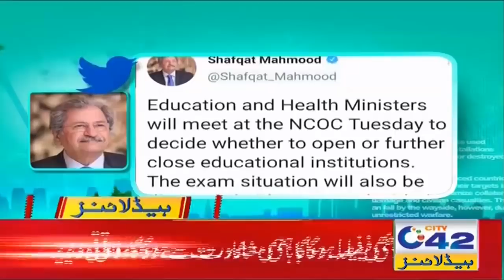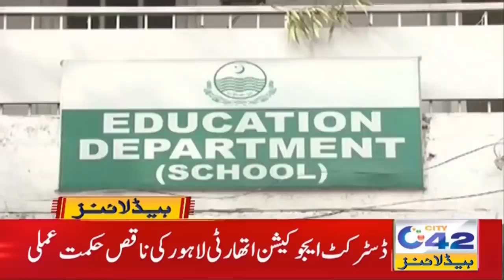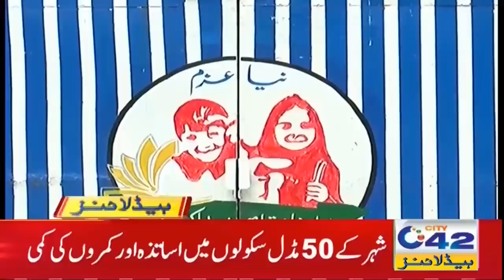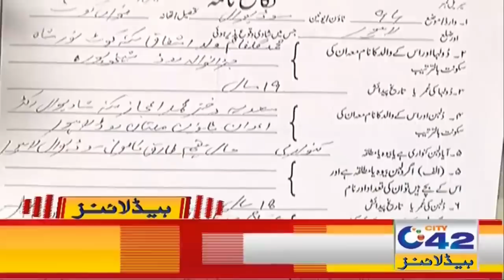School Open Or Not ? 6am News Headlines | 6 April 2021 | City 42